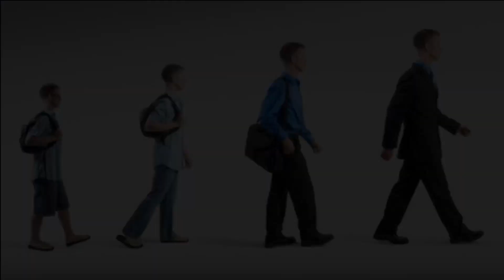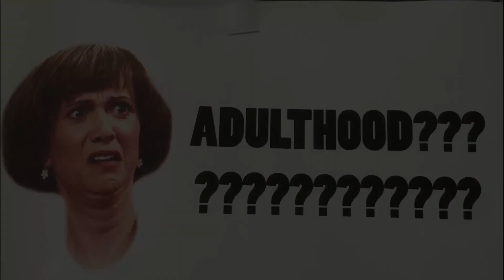Robin Year One: The Unbreakable Spirit of Youth(A BenjiBread Essay)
Dick Grayson was the first to ever call themselves Robin. How does a young man grow up in a city as brutal as Gotham, especially when he spends his nights kicking criminals in the teeth?
Robin Year One is a great story and I wanted to analyze it for my first big video essay on this channel.